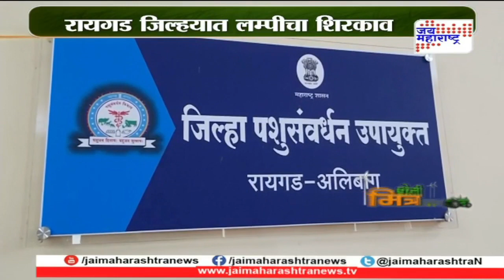Show | शेतीमित्र | Marathi News